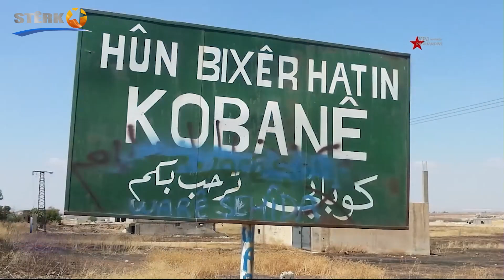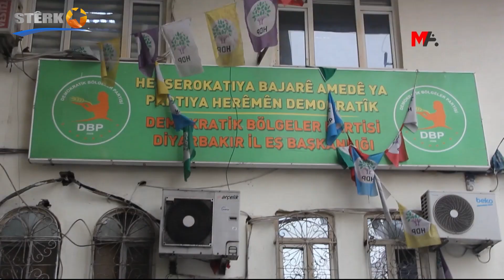Nûçe Jin - 26.1.2022